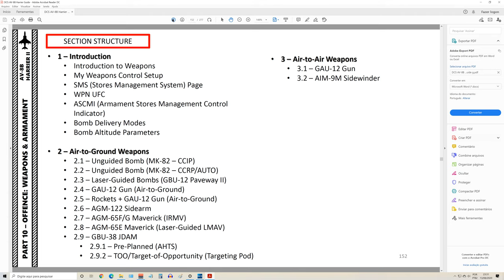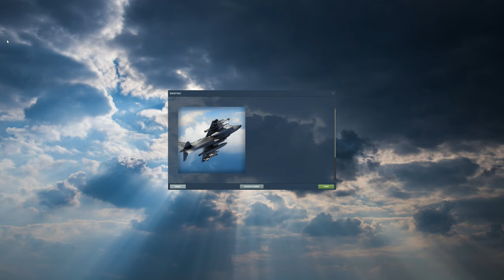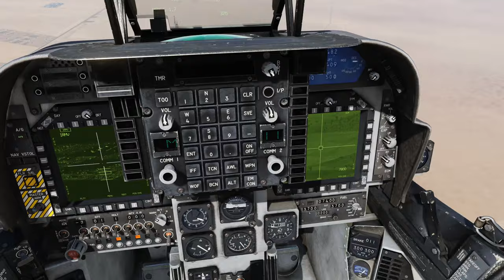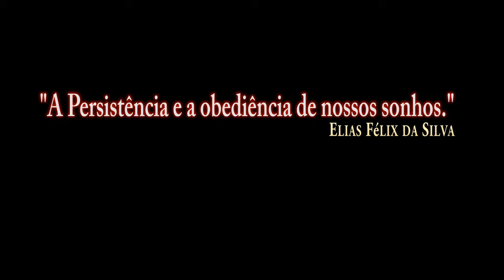DCS:AV-8B_Armas_AGM-65_LST_ 2/PT-BR_VÍDEO 1373